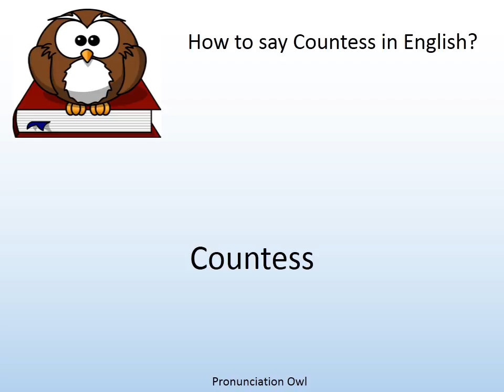How to say Countess in English? - Pronunciation Owl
How to say Countess in English? Learn the pronunciation of Countess!